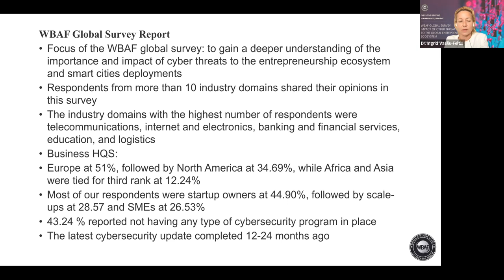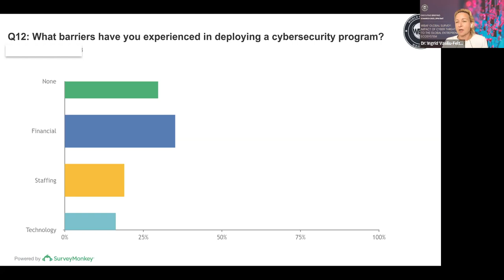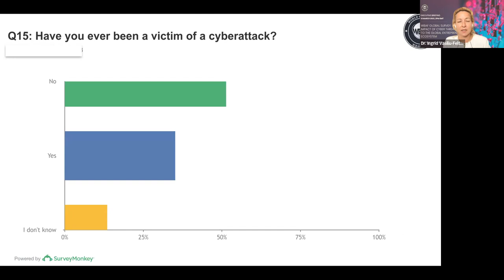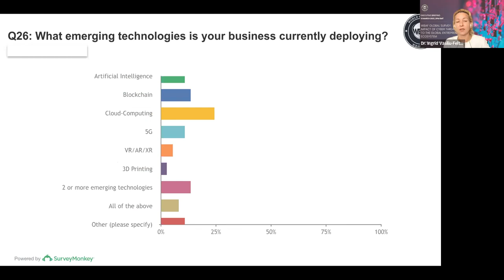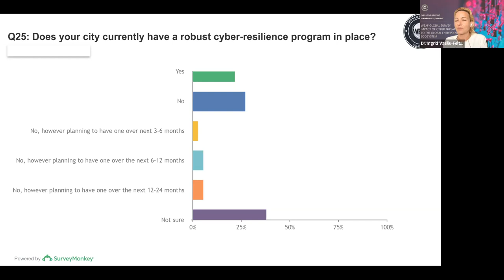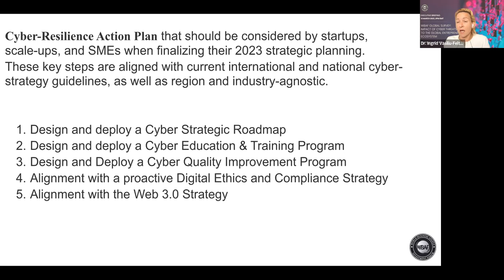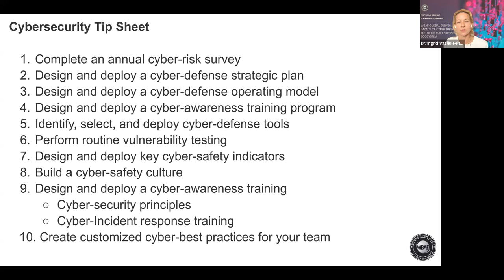Impact of Cyber Threats to the Global Entrepreneurship Ecosystem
WBAF FINANCIAL INCLUSION CENTER – an institute of the World Business Angels Investment Forum, invites you to join an Executive Briefing on the WBAF Global Survey:  Impact of Cyber Threats to the Global Entrepreneurship Ecosystem, 13 March 2023, 2PM GMT. The Executive Briefing will continue with a roundtable on cyber threats and its global impact.

WBAF Global Survey: Impact of Cyber Threats to the Global Entrepreneurship Ecosystem - The focus of our global survey was to gain a deeper understanding about the importance and impact of cyberthreats to the entreprenurship ecosystem and smart cities deployments .Respondents from more than 10 industry domains shared their opinions in this survey. The industry domains with highest number of respondents were telecommunications, internet and electronics, banking and financial services, education and logistics.